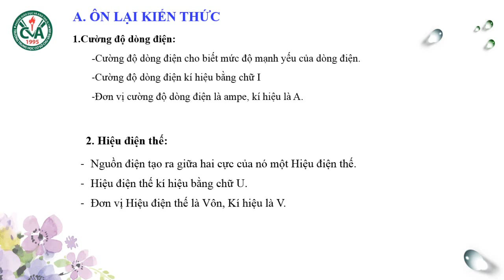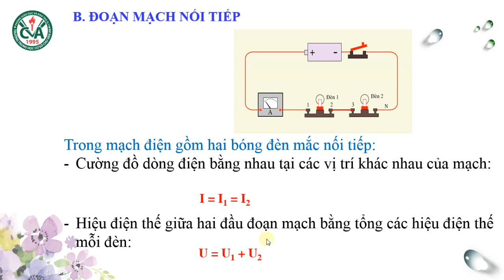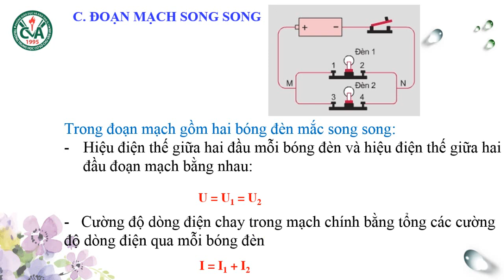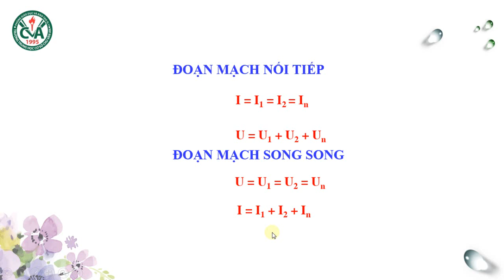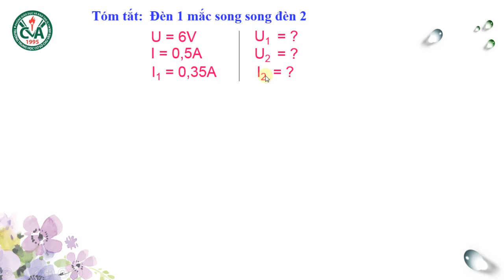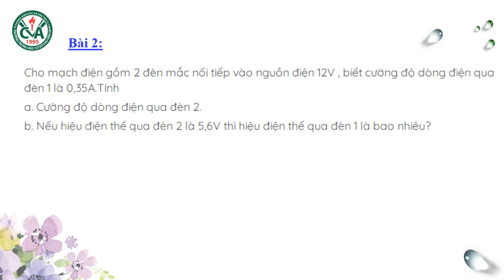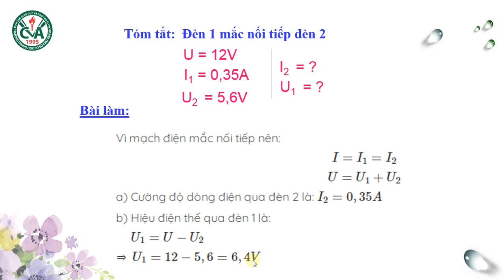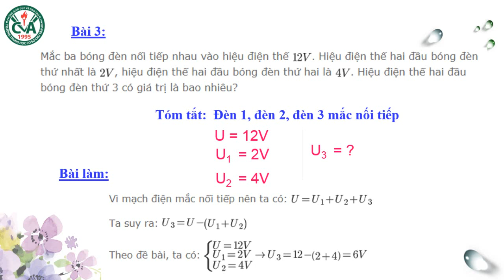VẬT LÝ 7 - Hoàn tất chương trình - Chủ đề: HIỆU ĐIỆN THẾ & CƯỜNG ĐỘ DÒNG ĐIỆN